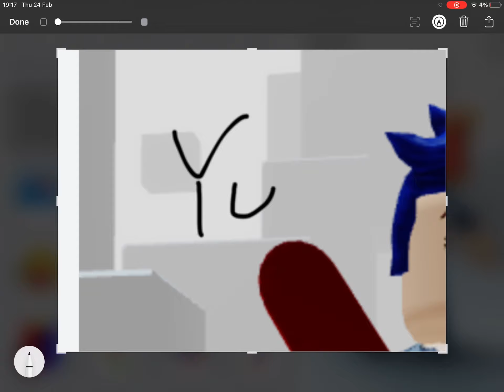GOT MY OWN T SHIRT IN ROBLOX